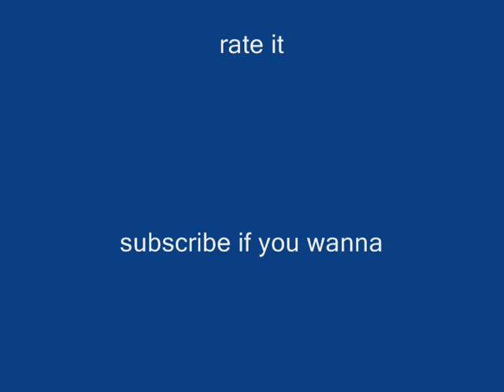C'Mon Man! Oct 05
Very funny part of the Monday Night Live football show, called C'mon man.